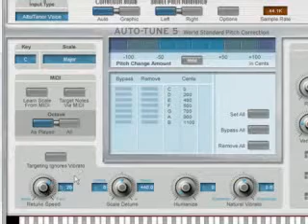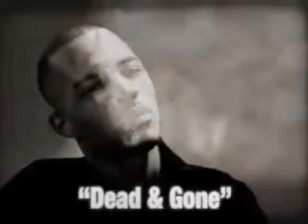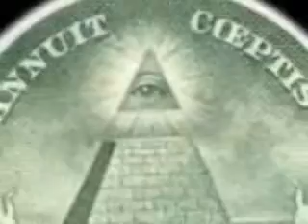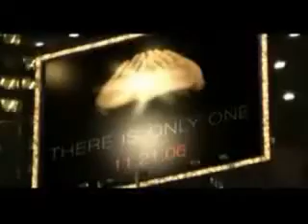Hip Hop and the Occult- p1 Confessions from the Inside